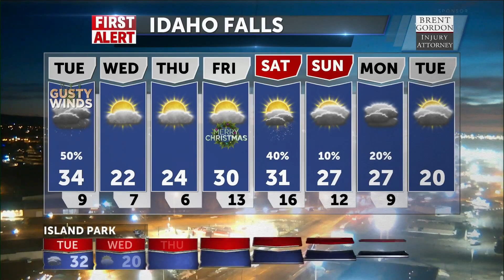Scattered snow and gusty winds for Tuesday